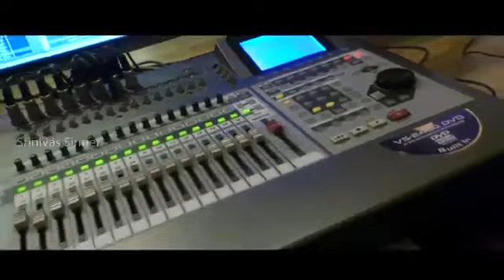Golkonda vatepar vat dekhi re chora vat dekhire Banjara songs